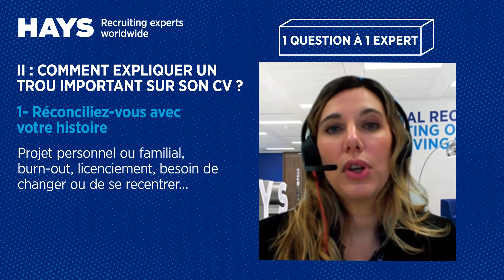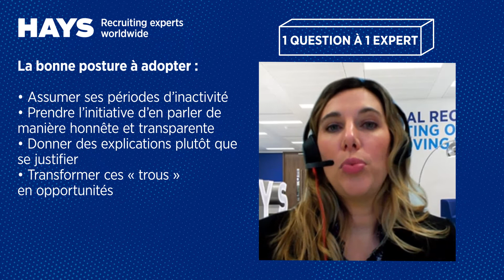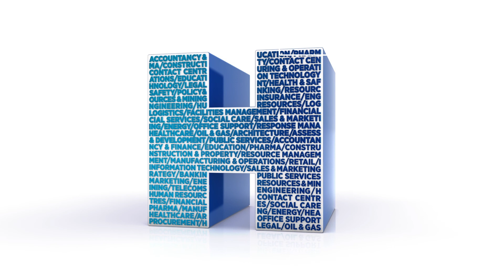[1 Question à 1 Expert] Comment justifier une longue période d’inactivité face au recruteur ?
💭 Vous nous avez interrogés sur les sujets du recrutement, les Ressources Humaines, l’entretien d’embauche ou la recherche d’emploi : l’un de nos experts vous répond !

❓ Question du jour : Comment justifier une longue période d’inactivité face au recruteur ?
➡️ Marianne Jaffrès, Directrice du bureau de Tours chez Hays , vous répond en vidéo !